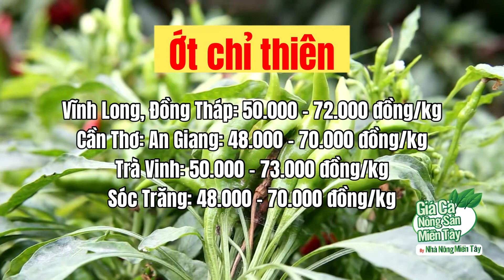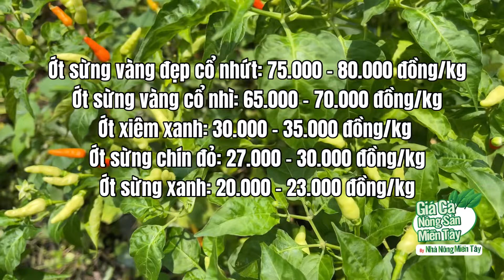Giá ớt các loại ngày 17.06.2022 | Giá cả thị trường ớt các loại hôm nay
Giá ớt tại các tỉnh Miền tây ngày  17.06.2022 | Giá cả thị trường ớt các loại hôm nay | Nhà Nông Miền Tây - Mekong Farmer